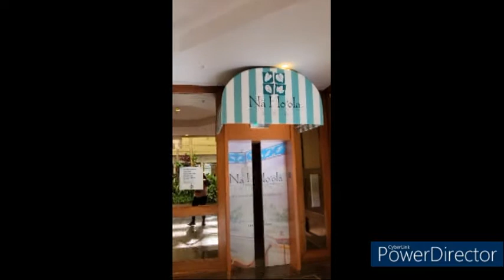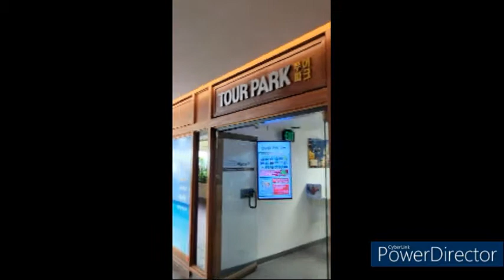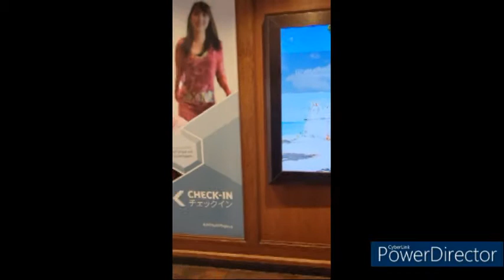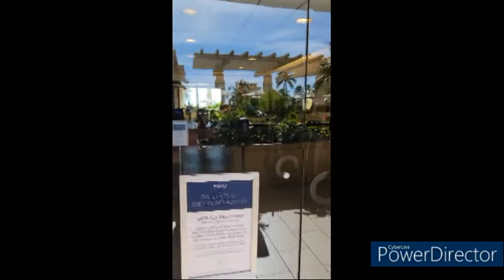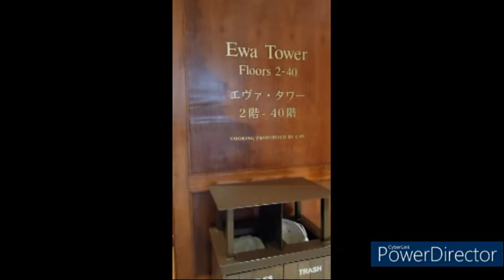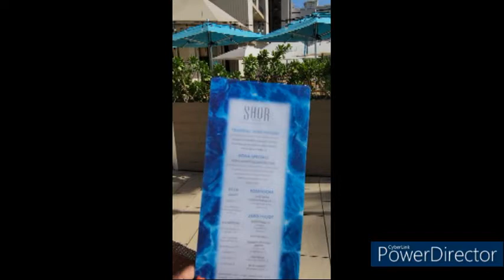Hotel Tour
We went to Hawaii for my friend's birthday and this is a tour of the hotel we stayed in.